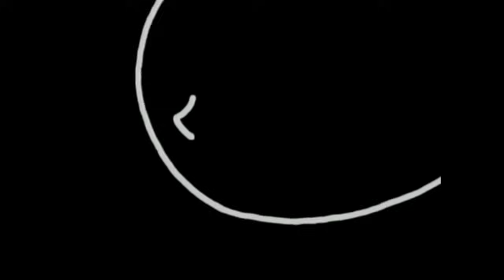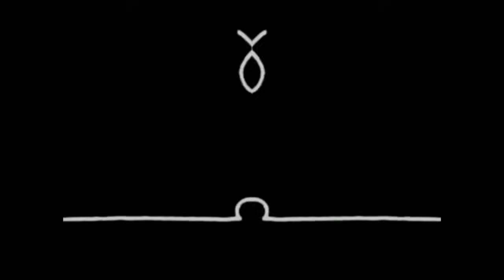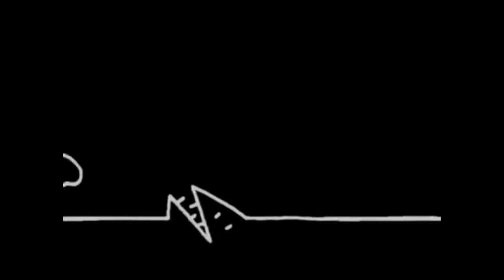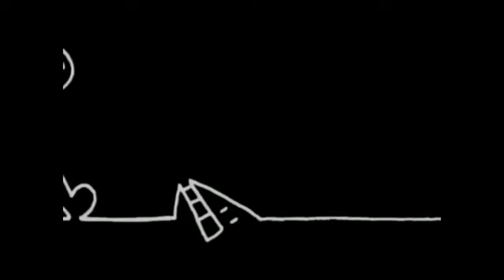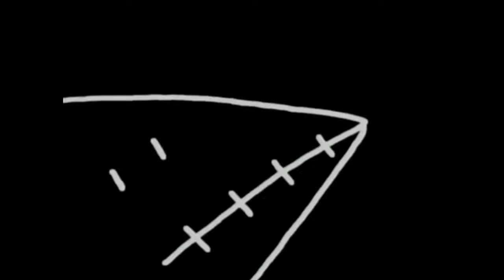Gigi D'Agostino - Bla Bla [PSYTRANCE Remix] || FlowwolF - Blublu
CHECK OUT VERSION #2

Full Power! :)

Samples come from the Original Song "Why did you do it", written by Stretch (1975)